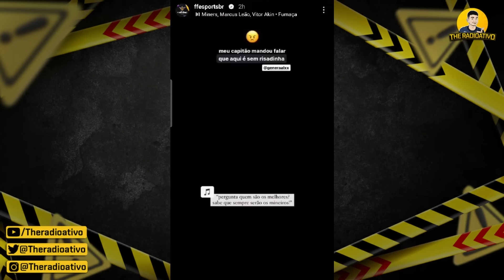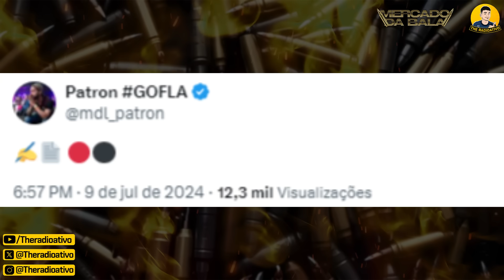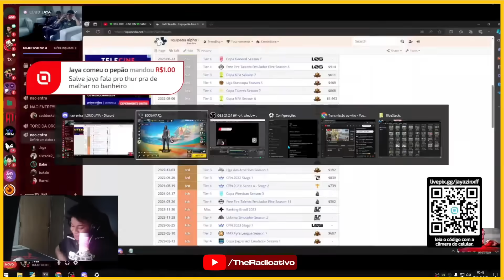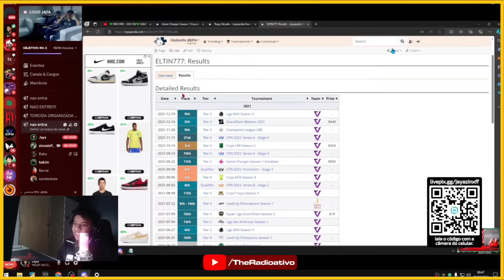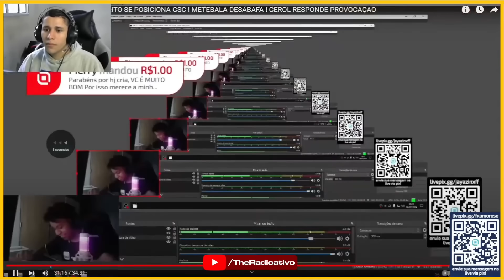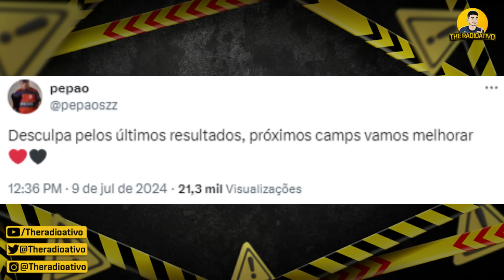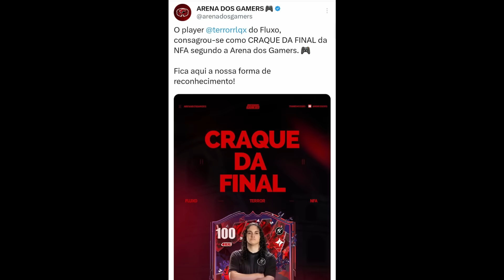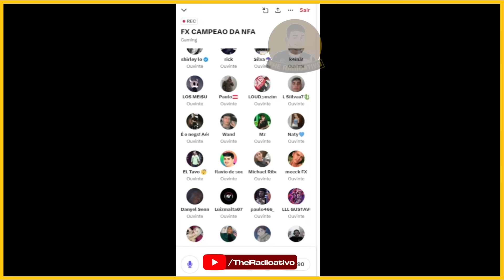BAK REVELA ULTIMA QUEDA ! FX PERDEU O TITULO AQUI ! A PERCEPÇÃO DA NOISE ! JAYA DESTACA MELHOR FASE